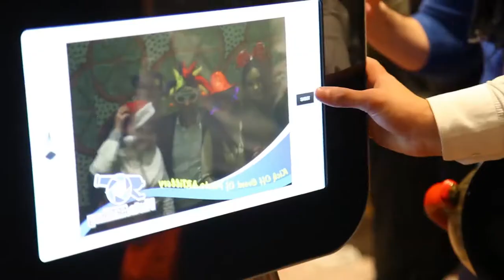Kick off Event "Photo ARTillery"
Are you looking for the best photo booth in Azerbaijan? You found it! Please take a moment to learn more about us, what we do, and how we can help make your next event more memorable!
Web: photoartillery.az